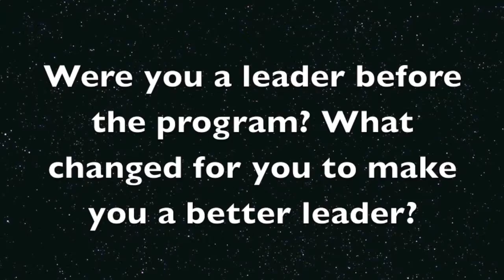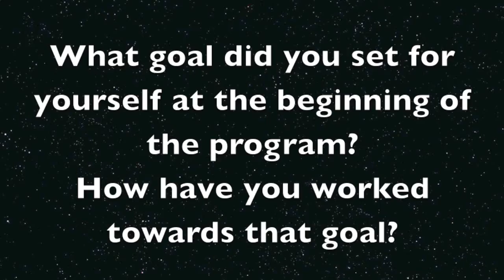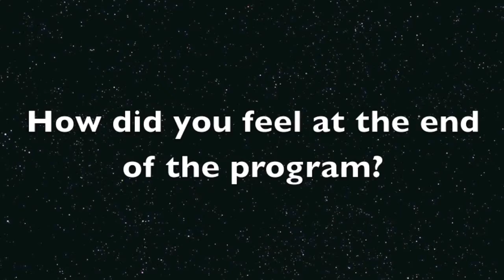Begum's Action Project: Leadership Workshop Interviews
For her final action project for the World Affairs Council of Oregon’s Young Leaders in Action program, Begum Akkas designed a series of leadership workshops for 9th graders at her school.  In these short interviews, participating students reflect on the leadership skills they gained, and how they plan on using them in the future.  Read more about Begum’s project on the Young Leaders in Action blog